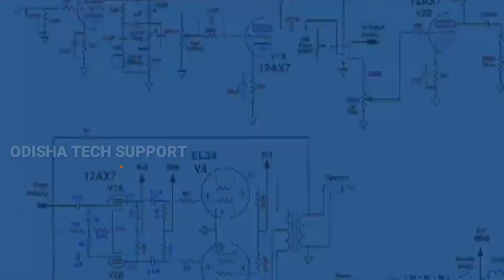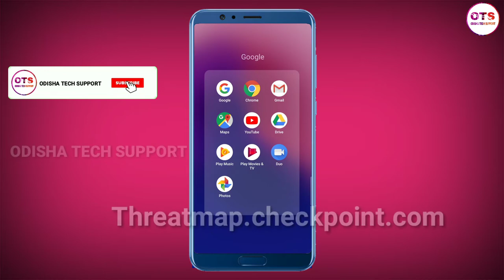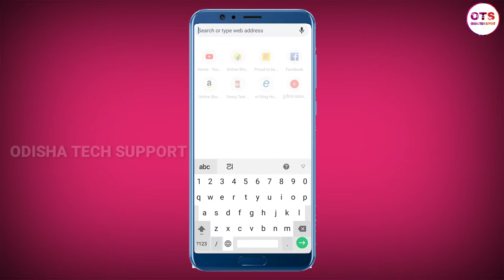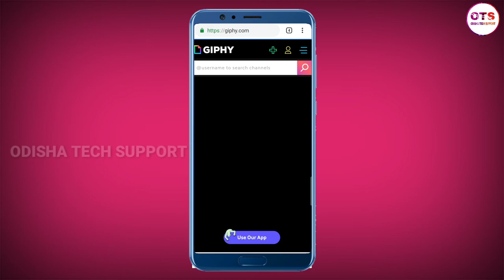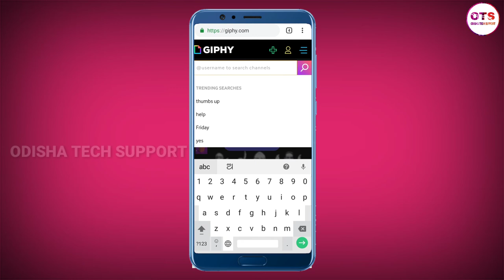ଦୁନିଆ ର କିଛି ରହସ୍ୟମୟ ୱେବସାଇଟ୍ ଦେଖିଲେ ଆଶ୍ଚର୍ଯ୍ୟ ହେବେ| world amazing useful website in odia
World  amazing usable information in odia
New secret website in odia
Odia secret website

AmaOdishatech
Odia tech

Angul utuber